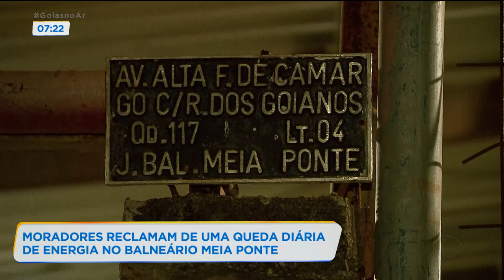MORADORES RECLAMAM DE UMA QUEDA DIÁRIA DE ENERGIA NO BALNEÁRIO MEIA PONTE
MORADORES DO SETOR BALNEÁRIO MEIA PONTE RECLAMAM QUE ESTÃO FICANDO SEM LUZ TODOS OS DIAS POR VOLTA DAS SEIS HORAS DA TARDE. ELES CONTAM QUE HÁ ENFRENTAM ESSA SITUAÇÃO HÁ CERCA DE 20 DIAS.